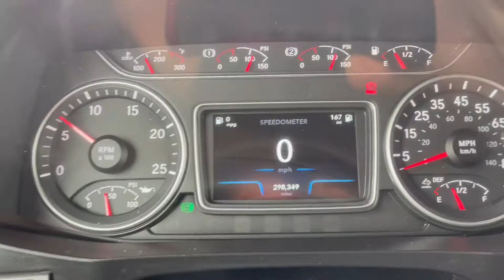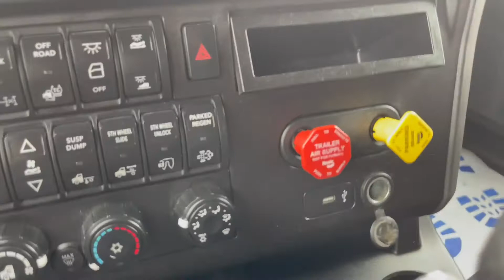2020 INTERNATIONAL LT For Sale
SLIDING 5TH WHEEL, LIQUID  DEF, TRAILER BRAKE, SUSPENSION AUR DUMP, SLEEPER WINDOW, WHEEL TO WHEEL FEARINGS, 100TH ANNIVERSARY EDITION CUMMINS ENGINE!!